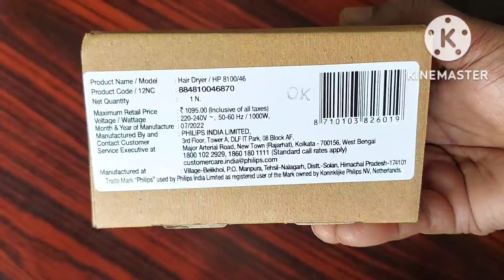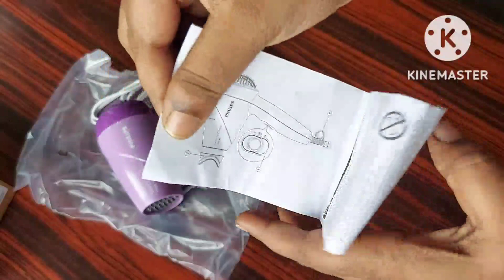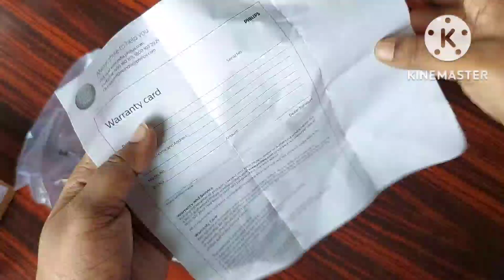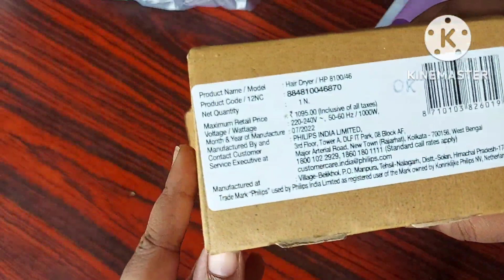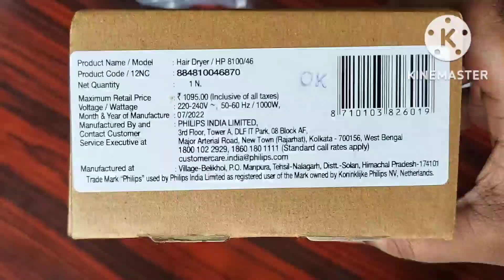Philips Hair Dryer Unboxing and Review in Tamil/Hair Dryer Under 1000Rs/Budjet Friendly Hair Dryer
In this video I explained about philips hair dryer in tamil..I ordered philips hair dryer in amazon its budjet friendly dryer and so compact hair dryer..